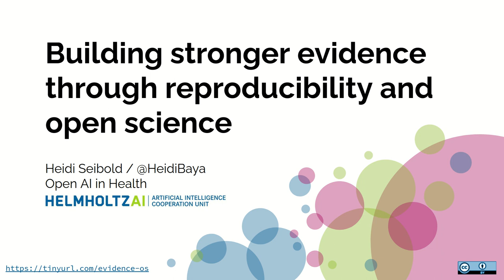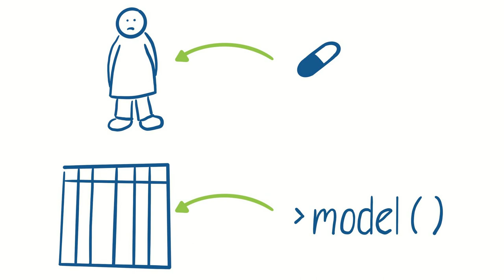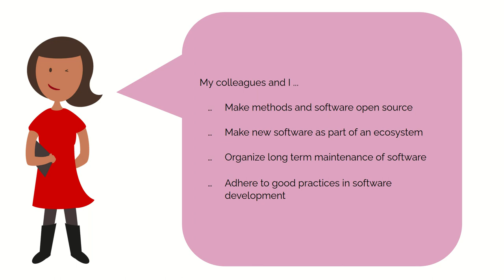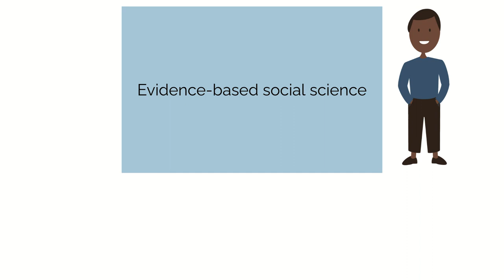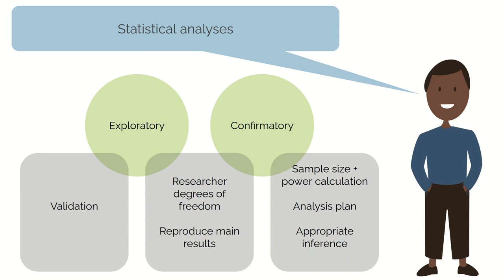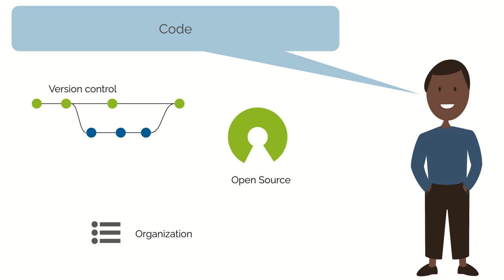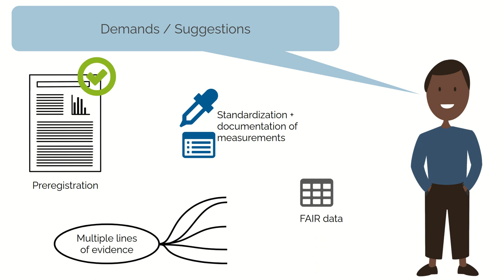Building stronger evidence through reproducibility and open science (Deutsch)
Vortrag für das Kolloquium "Data Science für eine evidenzbasierte Wirtschafts- und Sozialpolitik"